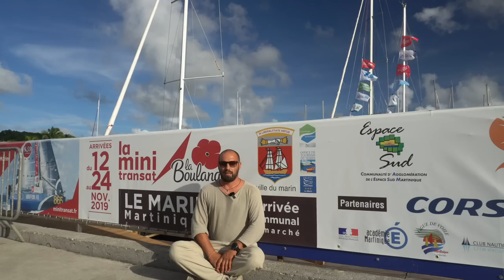Ира Грачева, интервью с участницей одиночной гонки Mini Transat 2019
Друзья, вы знаете, что на днях завершилась гонка Mini Transat 2019, в которой участвовала Ирина Грачева. Ира прошла почти весь этап, но в 1000 миль до финиша она потеряла мачту и была вынуждена покинуть лодку. Все детали гонки, подготовка к Мини Трансату глазами Иры в нашем видео.

Почитать о гонки Mini Transat можно по ссылке ниже